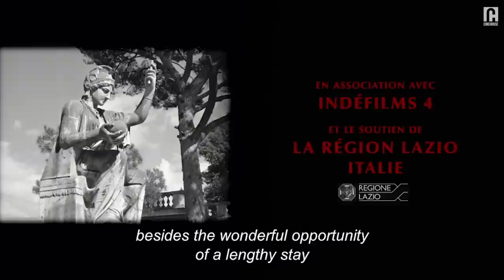She will do anything to get into college | Daydreams | Part - 1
Prime Video

🏆 Les Arcs European Film Festival 2016
🏆 Seville European Film Festival 2016

About 'Daydreams’:
The story of the relationship between two young artists, a photographer and a writer, but above all the story of personal freedom through the filter of the imagination.